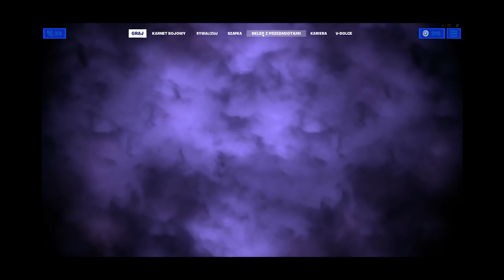NO JAPIER..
Opis Tworzony przez Pana Trako
Zostaw suba itd i like dla zasięgu!

BYCZKI TRAKA

JEŻELI CHCESZ POGADAĆ TO ZAPRASZAMY BO MAMY TU

💼 PARTNERSTWA

💬 DUŻO KANAŁÓW TEKSTOWYCH

🎤 DUŻO KANAŁÓW GŁOSOWYCH

✅MIŁĄ ATMOSFERĘ

🙂DOBRĄ ADMINISTRACJE

!ZAPRASZAMY!

Komputer🖥
Karta Graficzna Rtx2060
Procesor Intel core i7 10700
16 gb ramu
1tb hdd
512gb ssd

Peryferia
Myszka Steelseries Rival 3🖱
Klawiatura ⌨
Słuchawki🎧
Mikrofon 🎤  Tracer studio pro
Kamerka webcam/handcam logitech c160

Narzędzia🛠
śwatło no name
Kamera/aparat📸 Sony dsc-hx90 1080p